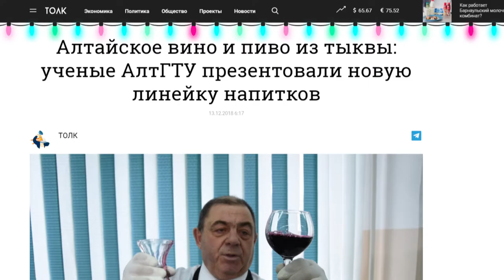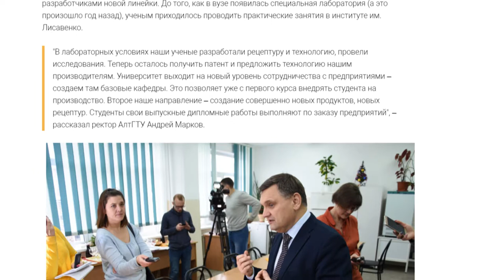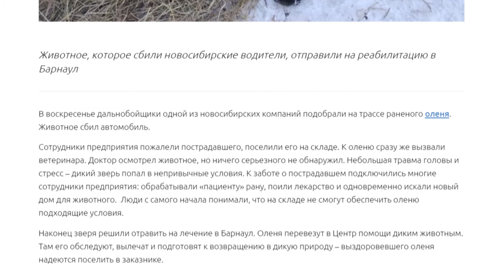О чем пишут издания «Сибирской медиагруппы» — обзор 14.12.2018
Вино и пиво из тыквы презентовали алтайские ученые, а жители сел теперь смогут смотреть 3Д кино - эти и другие новости в традиционном обзоре изданий Сибирской Медиагруппы.